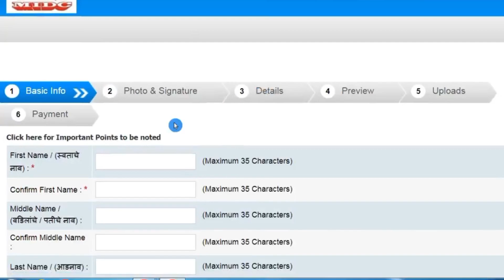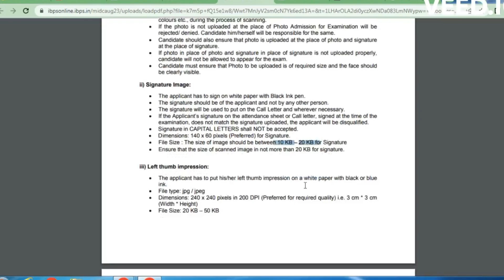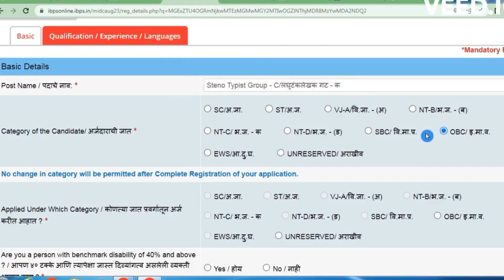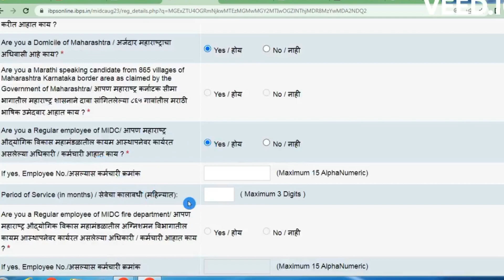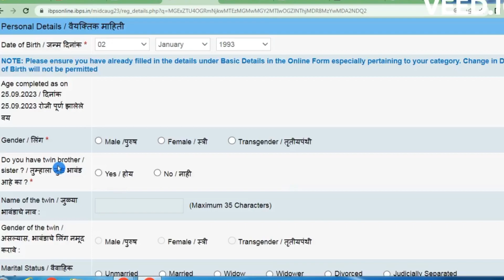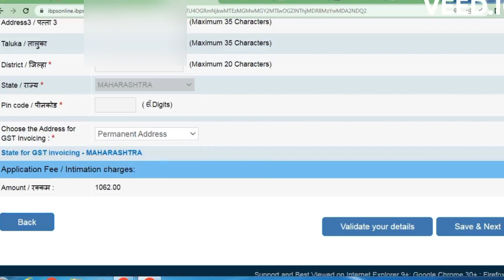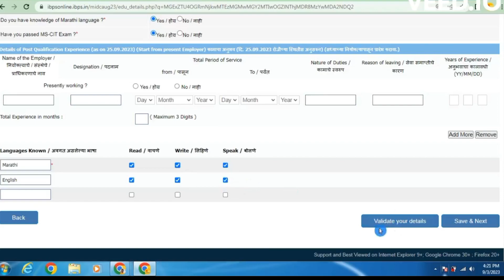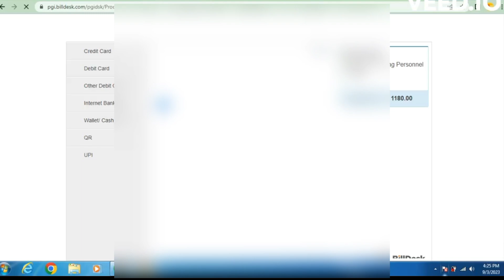midc maharashtra bharti online form | midc recruitment 2023 online form |mid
महाराष्ट्र औद्योगिक विकास महामंडळ भरती २०२३.

⇒ पदाचे नाव: कार्यकारी अभियंता (स्थापत्य) गट-अ, उप अभियंता (स्थापत्य), उप अभियंता (विद्युत/यांत्रिकी), सहयोगी रचनाकार, उप रचनाकार, उप मुख्य लेखा अधिकारी, सहायक अभियंता (स्थापत्य), सहायक अभियंता (विद्युत/यांत्रिकी), सहायक रचनाकार, सहायक वास्तुशास्त्रज्ञ, लेखा अधिकारी, क्षेत्र व्यवस्थापक, कनिष्ठ अभियंता (स्थापत्य), कनिष्ठ अभियंता (विद्युत/यांत्रिकी), लघुलेखक (उच्च श्रेणी), लघुलेखक (निम्न श्रेणी), लघुटंकलेखक, सहायक, लिपिक टंकलेखक, तांत्रिक सहायक (श्रेणी-२), वरिष्ठ लेखापाल, विजतंत्री (श्रेणी-२), पंपचालक (श्रेणी-२), जोहारी (श्रेणी-२ ), सहायक आरेखक, अनुरेखक, गाळणी निरीक्षक, भूमापक, विभागीय अग्निशमन अधिकारी, सहायक अग्रिशमन अधिकारी, कनिष्ठ संचार अधिकारी, वीजतंत्री श्रेणी (ऑटोमोबाईल), चालक यंत्र चालक, अग्निशमन विमोचक.

⇒ एकूण रिक्त पदे: 802 पदे.

⇒ नोकरी ठिकाण: संपूर्ण महाराष्ट्र.

⇒ वयोमर्यादा (खुला प्रवर्ग): वर्ग अ व ब साठी: किमान 21 ते कमाल 38 वर्षे, वर्ग क साठी – किमान 18 ते कमाल 38 वर्षे.

⇒ अर्ज करण्याची पद्धत: ऑनलाइन.

⇒ अर्ज शुलक: खुल्या प्रवर्गाच्या उमेदवारांसाठी –  रु.१,०००/-, मागासवर्गीय / आ.दु.घ / अनाथ / दिव्यांग उमेदवारांसाठी – रु.१००/-

⇒ अर्ज प्रक्रिया सुरू होण्याची तारीख: ०२ सप्टेंबर २०२३.

⇒ अर्ज करण्याची शेवटची तारीख: २५ सप्टेंबर २०२३

महाराष्ट्र तंत्रशिक्षण संचालनालय भरती 2023 पदे व पात्रता पाहण्यासाठी पुढील विडिओ पहा